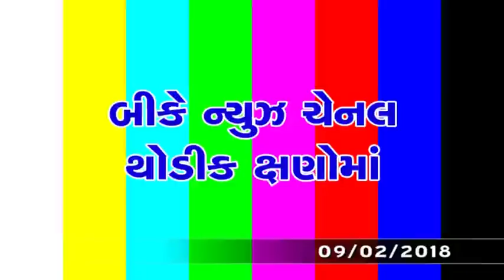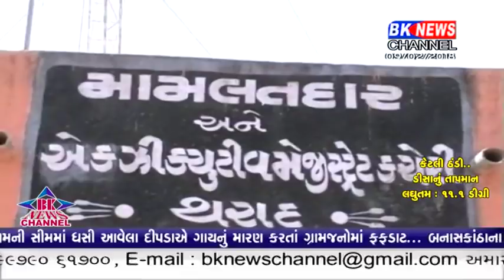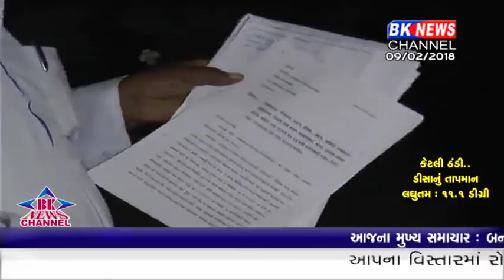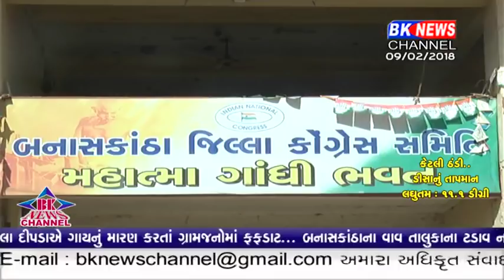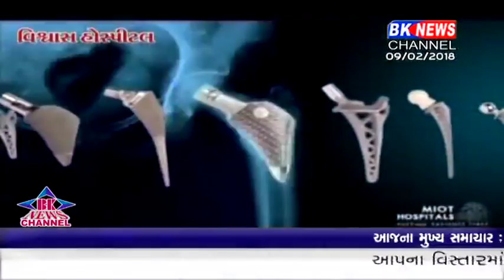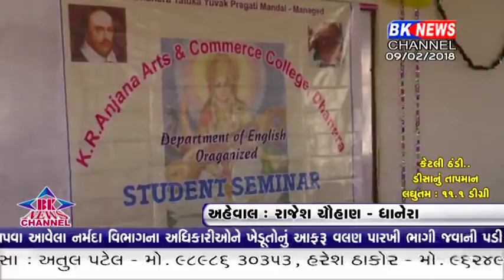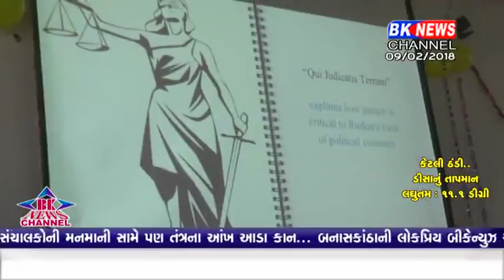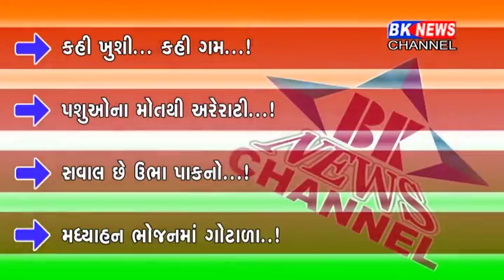09 02 2018